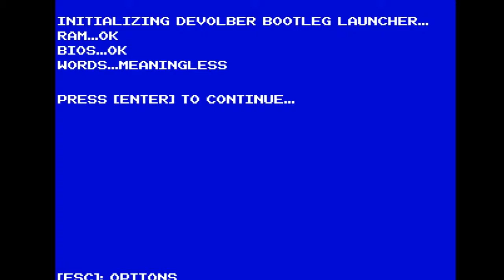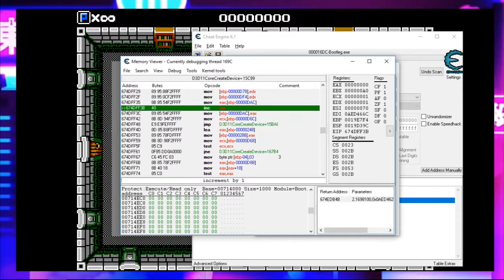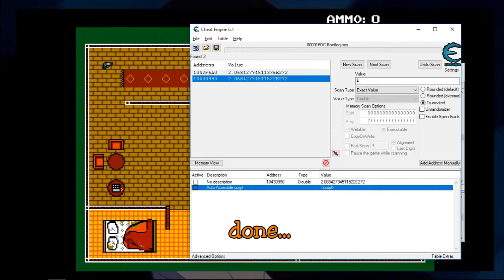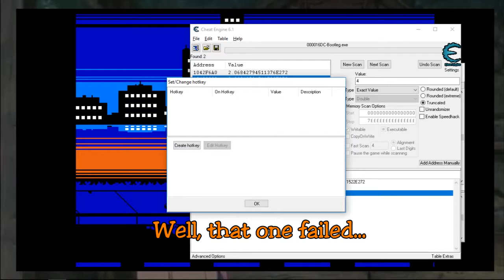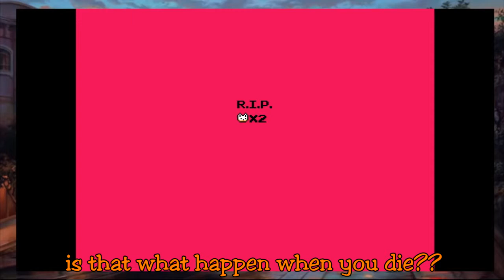Devolver Bootleg gameplay gone right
Devolver bootleg A.K.A rip offs of devolver digital games is what i'm edit right now.

It took a while(I mean it freakin took a lot of time) though to edit my way through the game.

s00Ry for any inconvenient for not playing 2 player game
because it's 2 player...
( plus i'm a lonely person (-_-;) )

Lo-Fi Type Beats by GRILLABEATS

Soundtrack: o Last place                - prod. Wynter
               o Joggers                    - prod. Wynter
               o flamingosis              - football head
               o São Paulo Sunset   - saib.